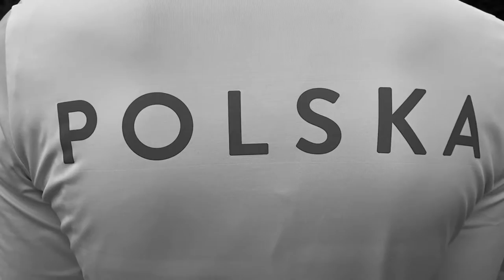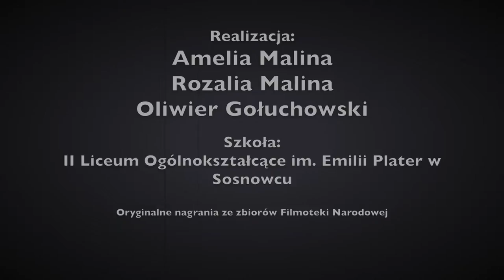PN-6 MPL--27 --- OK--INT --- B. Napierała wygrywa Tour de Pologne